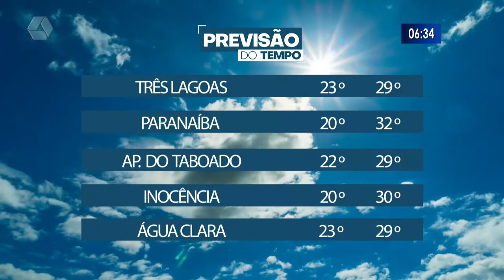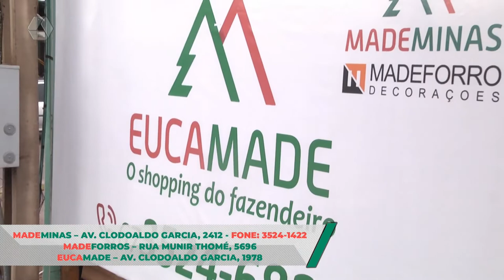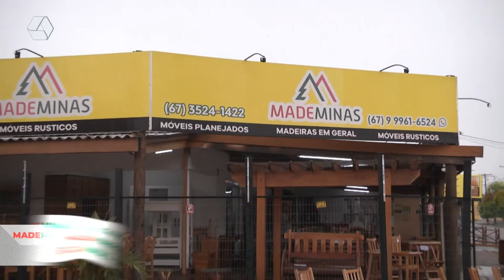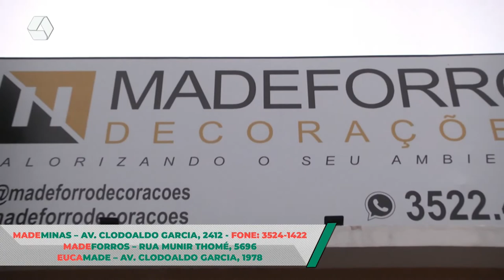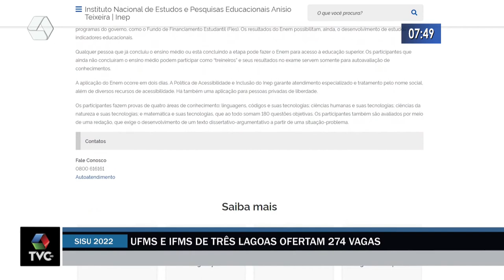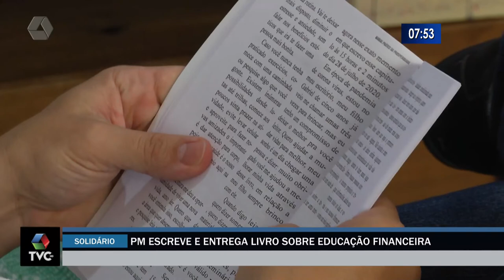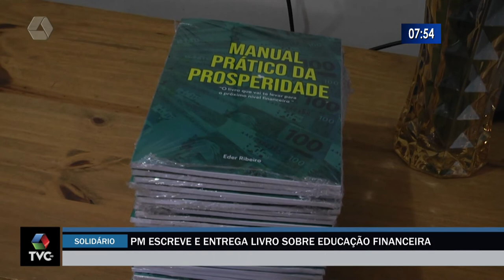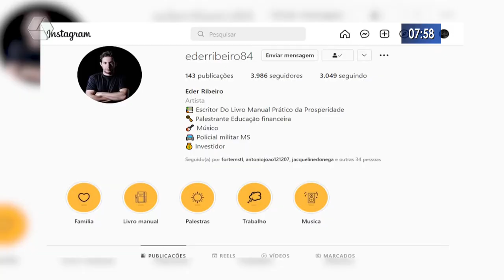RCN Notícias 03/02/2022